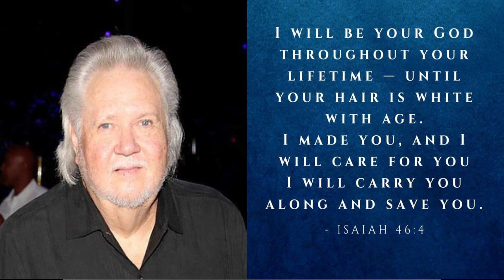Nothing Can Separate Us From The Love of Christ -- Written and Arranged by Harlan Rogers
Another of my songs in the Contemporary Christian Music genre. A beautifully sung solo vocal by Kelly Willard.